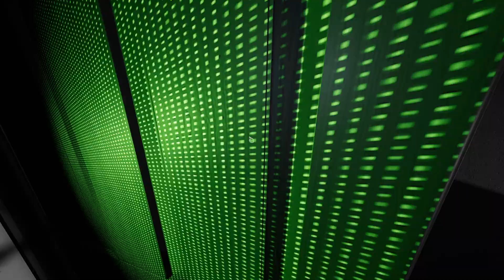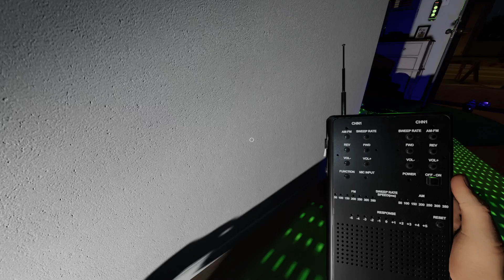КАК ТЫ ПАРИШЬ...▶ ФАЗМОФОБИЯ ▶ КОШМАР С ОДНОЙ УЛИКОЙ 👻 PHASMOPHOBIA 👻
Правила игры на стриме:
1.Поиграть может каждый вне зависимости от уровня. Каждая тройка играет по 3 катки.
3.Играем через дискорд, поэтому зайди на канал и в комнату ожидания
4.Жди, когда стример объявит новый набор в катку.
5.Получай удовольствие от игры)))

▶Скримеры - 66р, 88р, 111р, 222р, 444р, 666р.

 ▶Есть возможность заказать сольное прохождение сюжетной игры.
Примерная стоимость рассчитывается исходя из среднего времени прохождения игры.
Игры до 5 часов - 1к рублей.
Игры от 6 до 12 часов - 3к рублей.
Игры более 13 часов - 5к рублей.
Стоимость игры оплачивается отдельно (если есть возможность бесплатного получения игры, качаю с инета).
Если хотите заказать игру, пишите в лс в дискорде или вк.

Другие способы поддержки:
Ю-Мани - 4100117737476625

Многопользовательская компьютерная игра в жанре survival horror, разработанная и выпущенная британской студией Kinetic Games. Игра была выпущена в Steam для Windows в сентябре 2020 года в раннем доступе вместе с поддержкой VR. В
Phasmophobia игроки принимают на себя роли охотников за привидениями, исследующих тот или иной дом в поисках паранормальной активности; игра использует технологию распознавания речи, так что обитающее в доме привидение реагирует на речь игроков в голосовом чате.

Всем привет!
Добро пожаловать на мой канал Pandusik!
Стримы проходят ежедневно (ну практически) в 19.00 мск на VK Play Live канале.
Меня зовут Женя.
Я очень люблю играть в видеоигры, но, если честно, не считаю себя геймером)))
Впрочем, вы всё увидите сами)

Мать: Gigabyte LGA1700
Оперативная память: 16ГБ
Процессор: Intel(R) Core(TM) i5-12400F
Видеокарта: GeForce® GTX 1660 Ti
Накопитель: SSD M.2 1Tb
Мышь: ОКЛИК 895G
Клавиатура: Redragon Kumara
Монитор: ViewSonic VA2419-sh
Микрофон: Fifine K651
Вебкамера: Thronmax 1080p